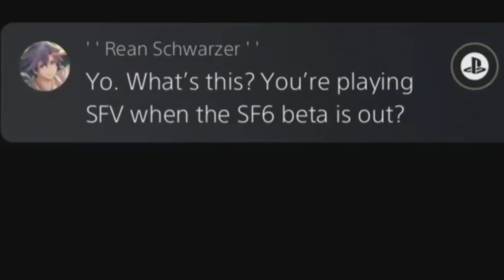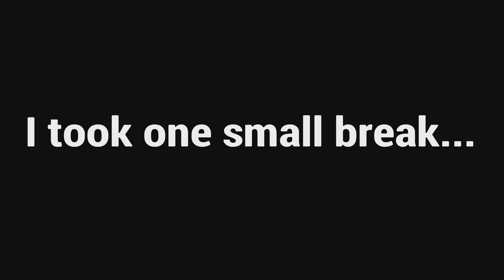My Experience with Street Fighter 6 Beta 2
RELEASE THE GAME ALREADY